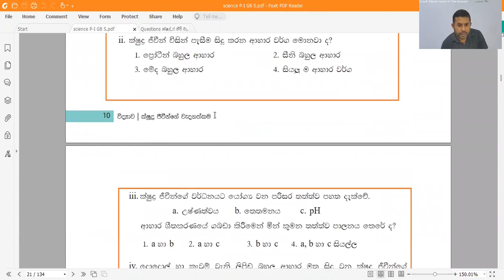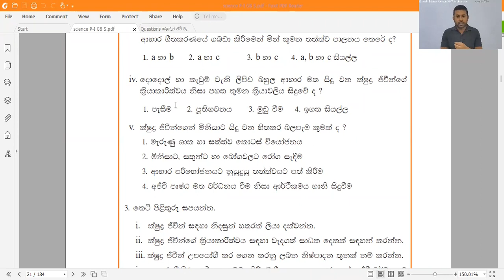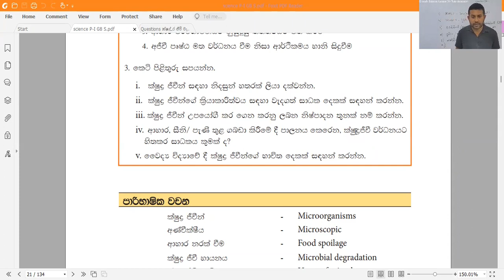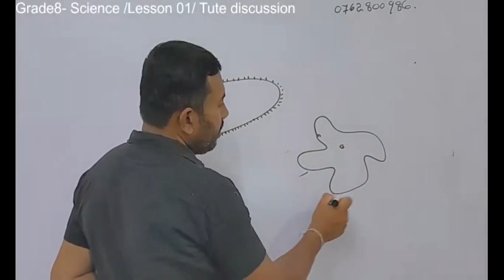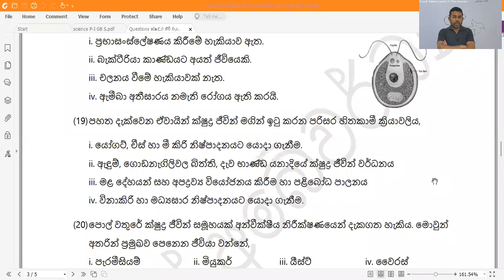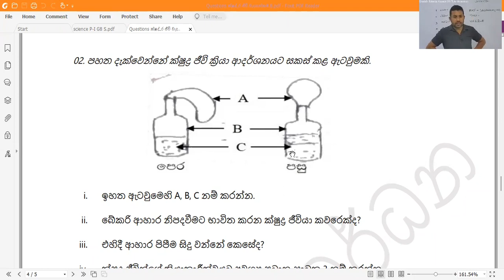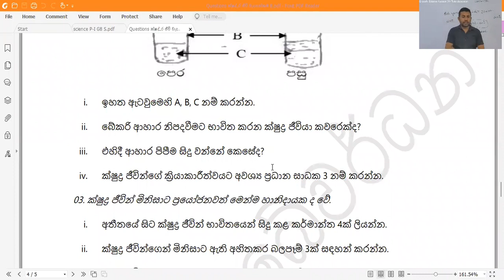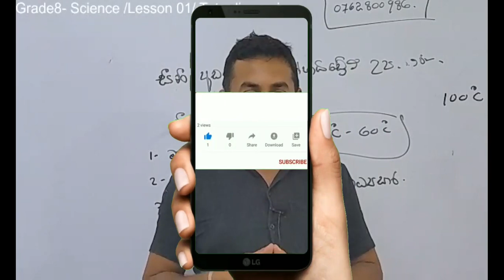Grade 8 Science -Tute discussion/ ක්ෂුද්‍ර ජීවීන්ගේ වැදගත්කම /නිබන්ධන සාකච්ඡාව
Grade 8 Science - Tute discussion/ ක්ෂුද්‍ර ජීවීන්ගේ වැදගත්කම /01 පාඩම / පෙළ පොතේ අභ්‍යාසය සහ නිබන්ධන සාකච්ඡාව importance of microorganisms

ස්තුතියි !